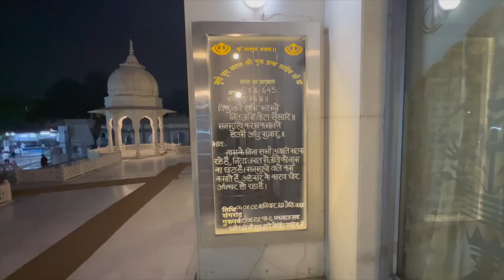International Trip Hua Final..✈️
Give us a rhumbs up👍🏻 if you like what you see and do share with others 🤝